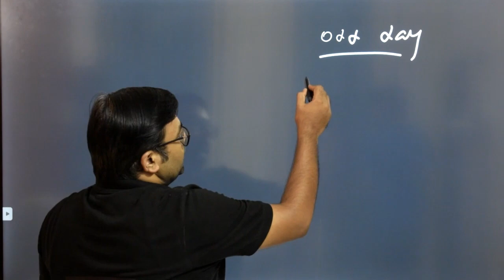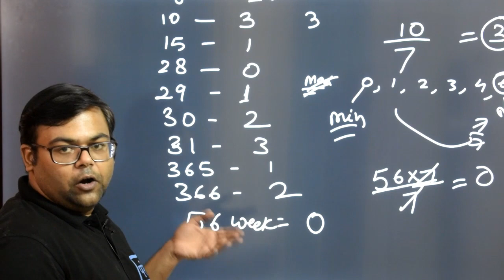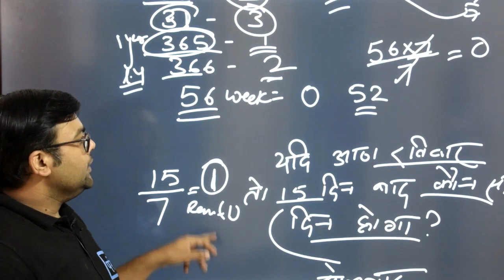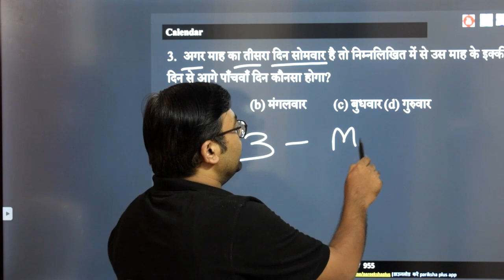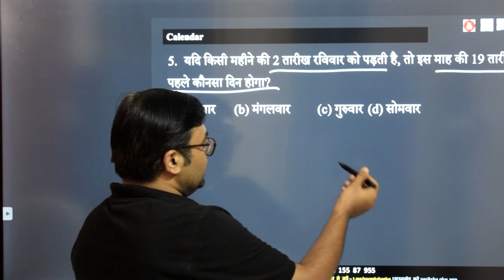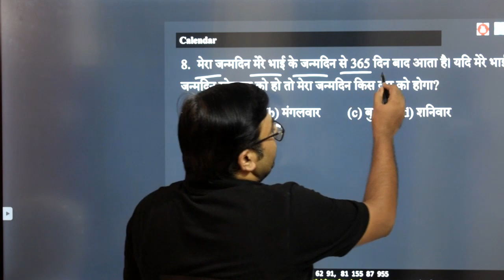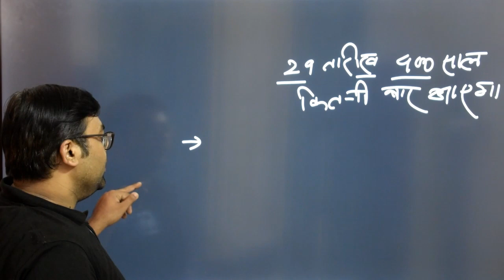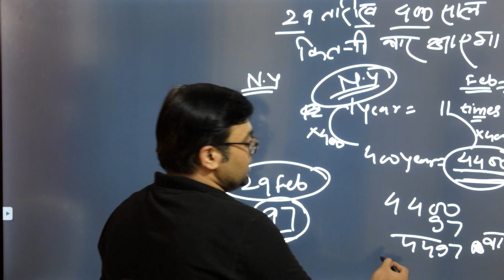CALENDAR | ODD DAY CONCEPT | REASONING | JAIL WADER | UPSSSC | UPSI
#10+FREE_COURSE
दी जाएगी

🔴सब्सक्रिप्शन लिंक -

~टीम परीक्षा+